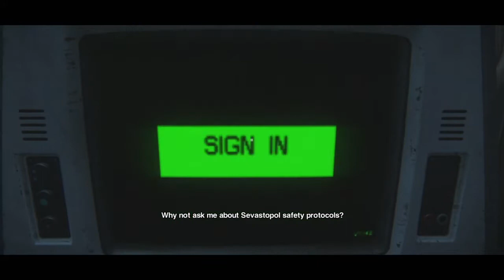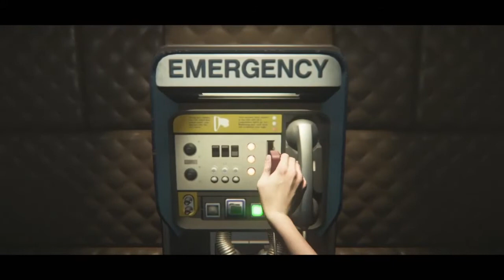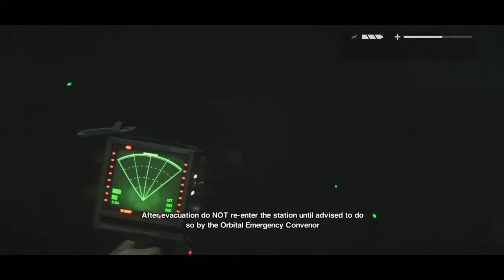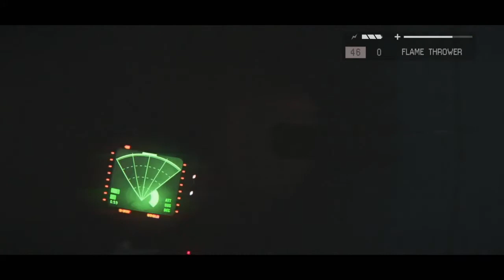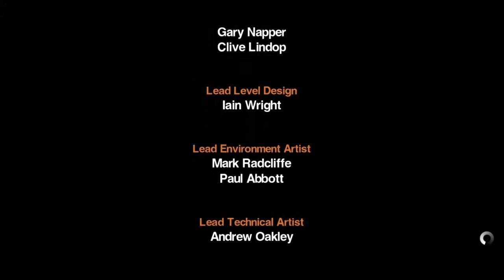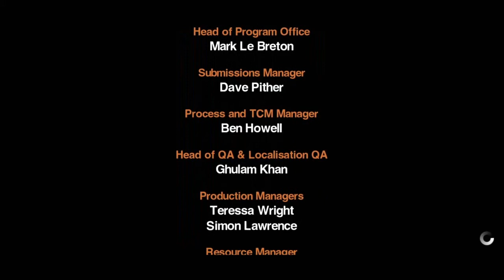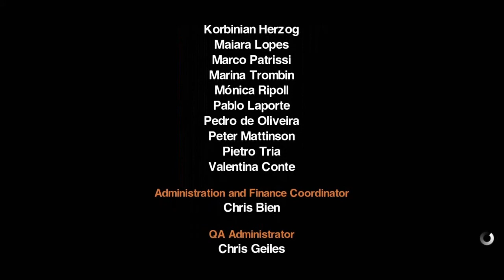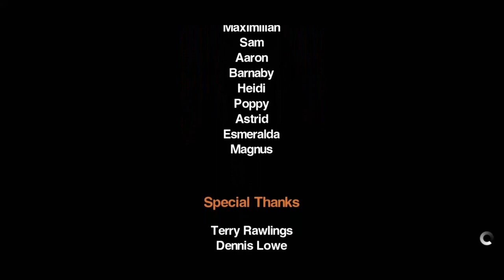Life finds a way!, Alien Isolation - Mobile Playthrough 16 - FINALE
One way or another, we reach the end of Amanda Ripley's story.

We spend some time in a space suit, some time treeding old ground, and some time relecting about our visit to Sevastopol, before our final goodbye to the main campain...

I want to sincerely thank any viewer that took this trip along with me in this outstanding game in the Alien franchise, as well as an outstanding port that can now be played anywhere! Mobile needs more games of this calibur.